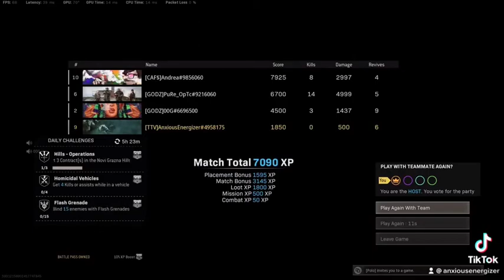Donut win! Resurgence!! Warzone!! I've got 500+wins!!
💜 Content Creator💜
➡️ My Mission is to be Carried by the Best! 💪
🎮 Games: Call of Duty Warzone, Call of Duty Modern Warfare, Call of Duty Cold War Black OPS, Fortnite, Valorant, Nintendo Classics, Baldur's Gate